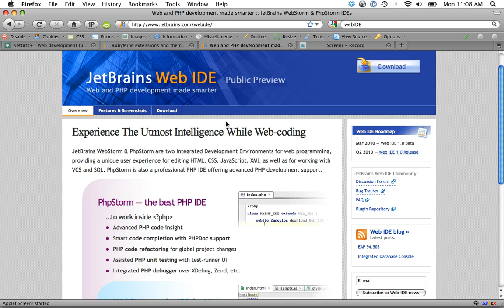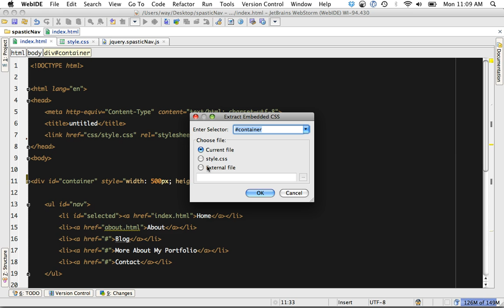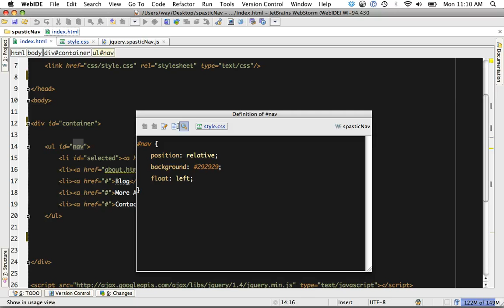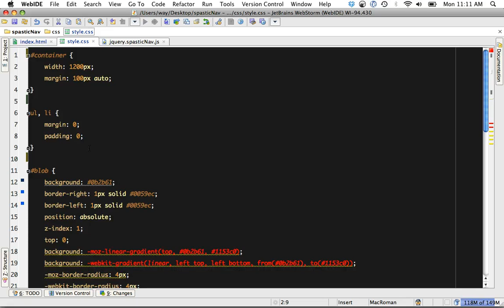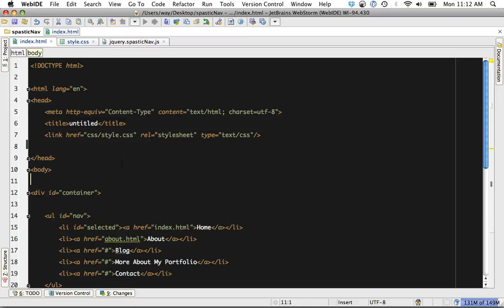My Favorite New IDE: Web Storm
Over the weekend, Elijah Manor  tweeted about a new IDE, called WebStorm, that is currently being offered as a public preview, from JetBrains. After spending a few hours with it, Im extremely impressed! In this video quick tip, I thought Id show you some of my favorite features that you, frankly, just dont see much in other code editors.